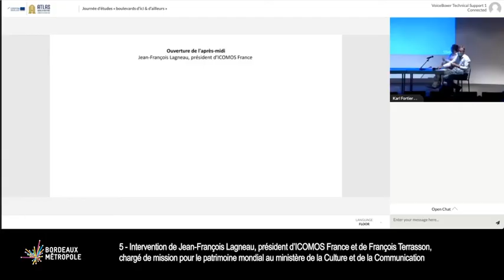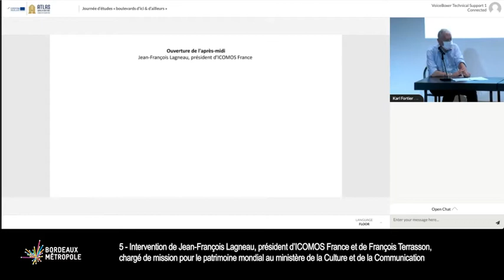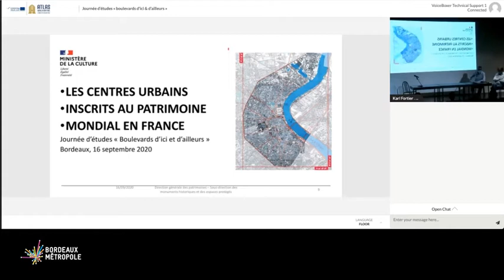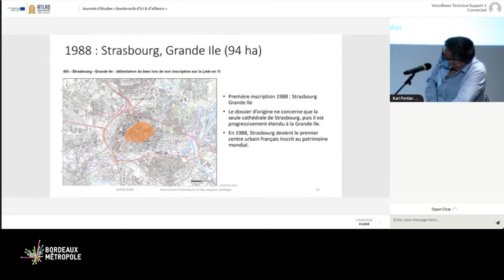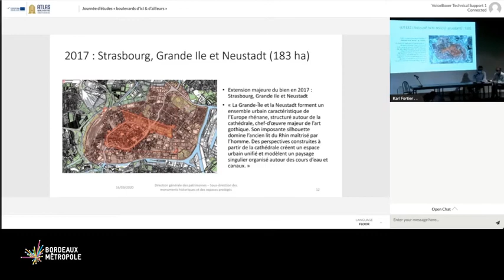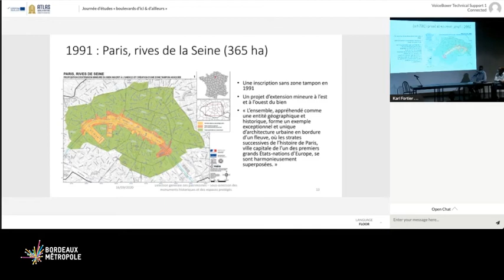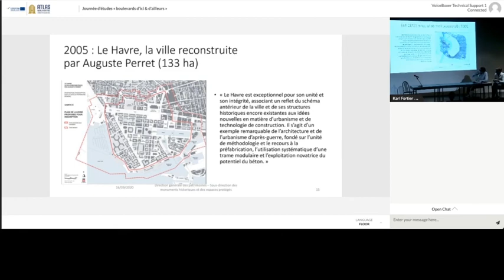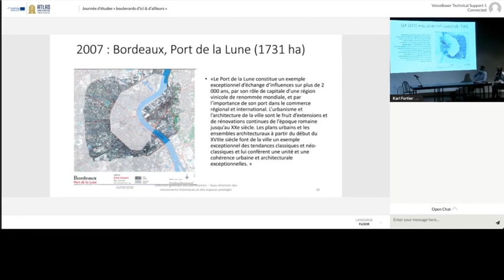05 Journée d’études « boulevards d’ici & d’ailleurs » Bordeaux – 16 septembre 2020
SEQUENCE 5 : Jean-François Lagneau, président d’ICOMOS France
François Terrasson, chargé de mission pour le patrimoine mondial au ministère de la Culture et de la Communication